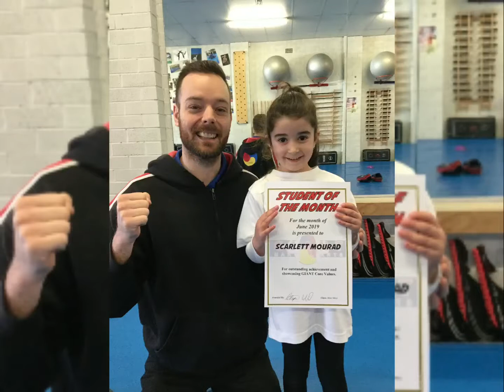Students of the Month for June 2019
Congratulations to the Students of the Month who have shown great effort, attitude and dedication toward their training, shining above the rest. Only one student gets chosen in each of the martial art programs.

June 2019 we recognise:

Mini Mites - Scarlett Mourad
Tiny Titans - Olivia Wrighter
Little Giants - Marco Savignano
Goliaths - James Keremelevski
Teens - Roger Hoang
Hapkido - Lilia Christofi
Kickboxing - Susana La Cava
BJJ - Roy Nassif
Weapons - Sharon Lo